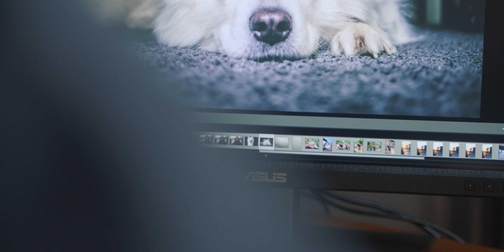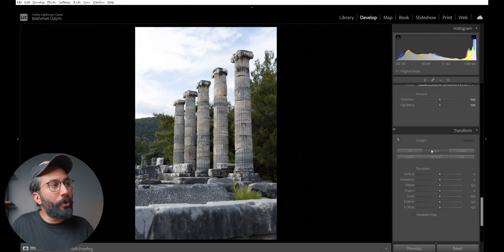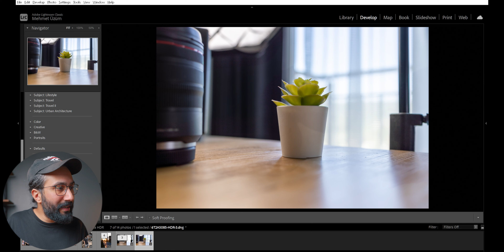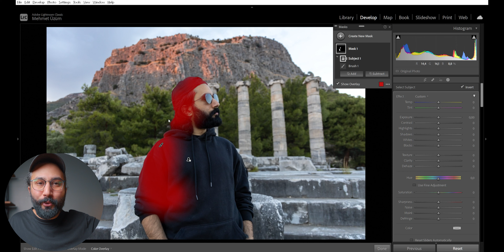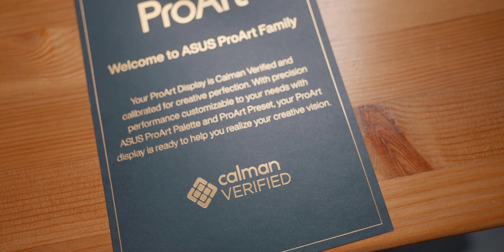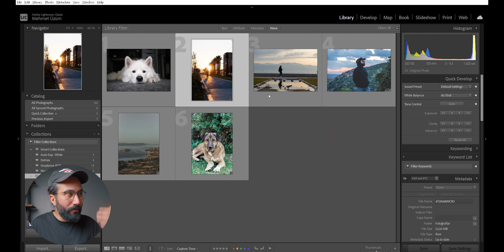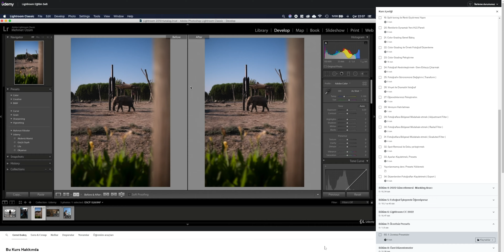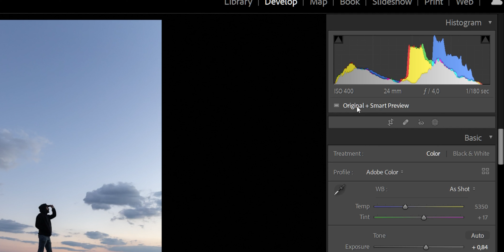LIGHTROOM ile FOTOĞRAF DÜZENLEME 2022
Bu video' da Lightroom ile Fotoğraf Düzenlemesi nasıl yapılır ? Lightroom klasik nasıl kullanılır fotoğraf editleme de faydalı olacak 10 bilinmeyen taktik verdim.

0:00 Giriş – Hoş geldin!
0:39 Toplu Pozlama Ayarı
1:40 Bonus İpucu: Otomatik Düzenleme
2:03 Fotoğrafın Eğikliğini Düzeltin
3:14 Zamana Göre Fotoğrafı Gruplama
4:27 Yüksek Dinamik Aralıkta Fotoğraf Oluşturma- Fotoğraf Birleştirme
5:15 Bonus: Pratik Ayar Sıfırlama
5:44 Otomatik Maskeleme
7:43 Asus ProArt -PA278CV - Monitörün Önemi!
10:58 History İle Düzenlemelerinizin Farklı Zamanda Kaydedin.
12:07 Presetsler-
12:36 Dehaze- Sis Kaldırma’nın GÜCÜ
13:58 Eğitim Setleri
14:36 Akıllı Önizleme- Smart Preview